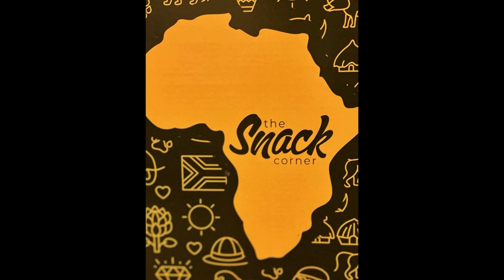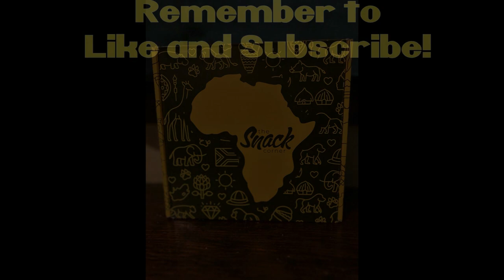NITNSE Reviews South Africa Snack Box: White chocolate Jelly Dots